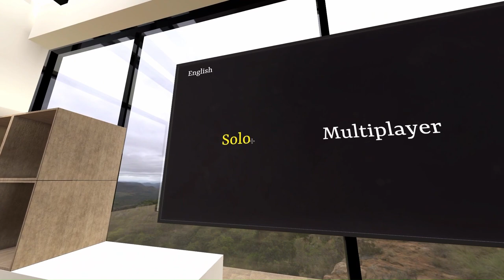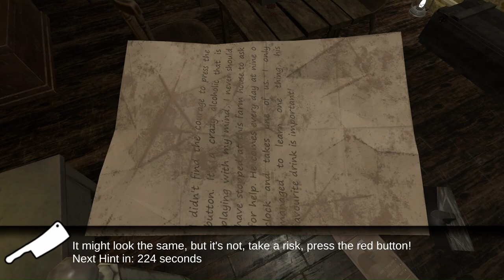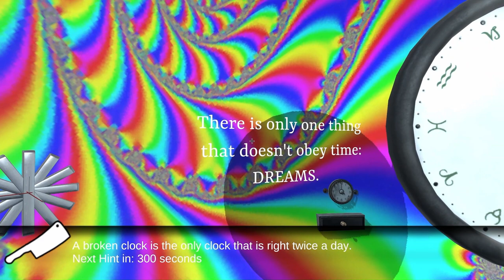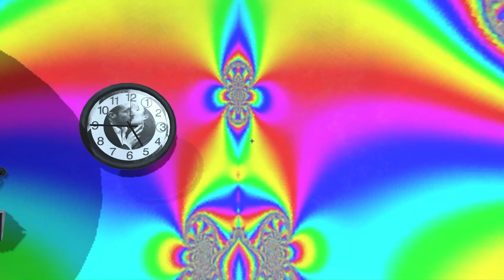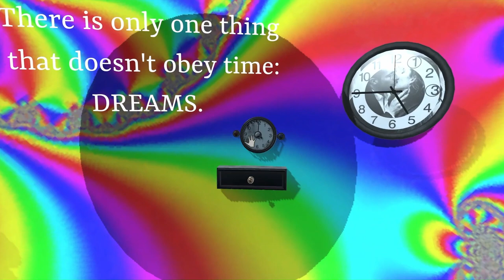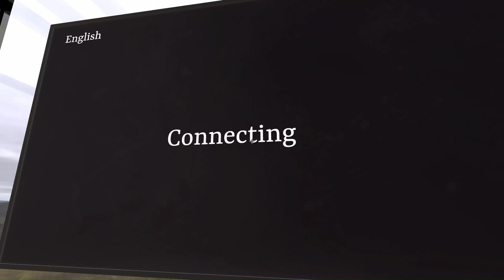Escaping All The Rooms - Escape First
Escape First is an escape room puzzle game! It includes 3 different escape rooms you can play!
Psycho Circus
After attending a spectacular performance at the circus "De la Luna", you find yourself trapped inside the clown's quarters. In a few minutes his show will end. Will you be able to find his spare key and escape before he returns? Everyone knows that clowns don't like other people touching their stuff!
The Red Button
One room, one door, one bloodied knife. What's going on? What happened last night? You need to know. Are you sure you want to know? You need to leave. Be careful though! No matter what happens, do NOT press the red button!
You have agreed to take part in an experiment relating to space time. One mistake has left you trapped in chaos. Past, present and future have merged! Time is your worst enemy! Will you be able to beat it and return to your reality before it is lost forever?